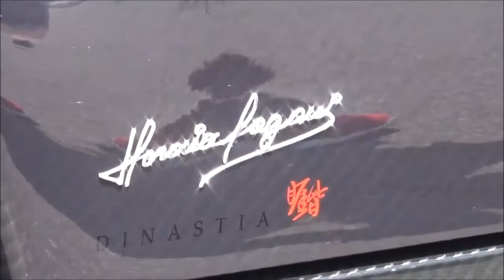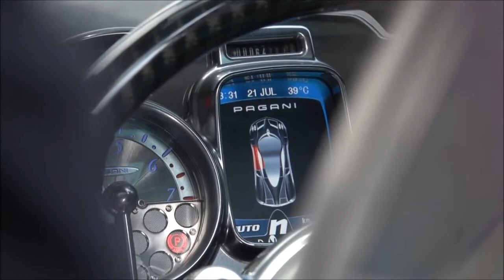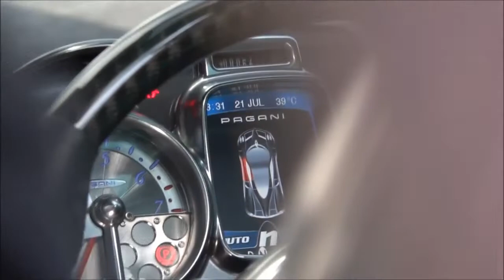【5億の車】パガーニ・ウアイラ ディナスティア！Pagani huayra dinastia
中国限定車ですが富士スピードウェイです キレイなカラーでした